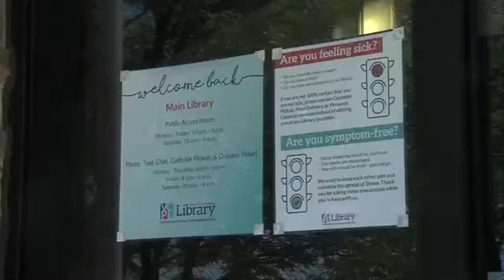Vigo County Public Library re opens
The main and West Terre Haute buildings were closed for several weeks.